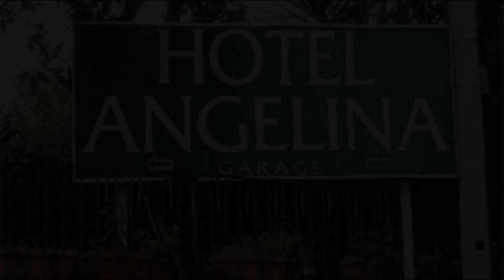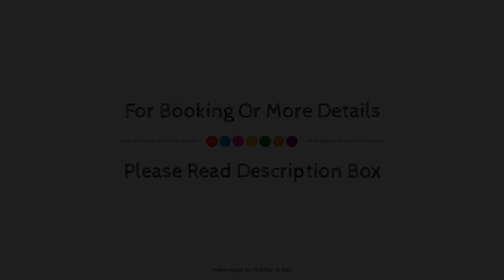Hotel Angelina, Sant'Agnello, Italy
About Property:
Hotel Angelina is perfectly located for both business and leisure guests in Sant'Agnello. The property has everything you need for a comfortable stay. To be found at the property are free Wi-Fi in all rooms, luggage storage, Wi-Fi in public areas, room service, family room. Comfortable guestrooms ensure a good night's sleep with some rooms featuring facilities such as towels, internet access – wireless, internet access – wireless (complimentary), Non-smoking, air conditioning. The property offers various recreational opportunities. A welcoming atmosphere and excellent service are what you can expect during your stay at Hotel Angelina.
Searching For
1. Hotel Angelina - Sant'Agnello
2. Hotel Angelina - Sant'Agnello Virtual Tour
3. Hotel Angelina - Sant'Agnello Rooms
4. Hotel Angelina - Sant'Agnello Amenities
5. Hotel Angelina - Sant'Agnello Videos
6. Hotel Angelina - Sant'Agnello Offers
7. Hotel Angelina - Sant'Agnello Deals
Audio Credit:
Track Title: Subway Dreams
Artist: Dan Henig